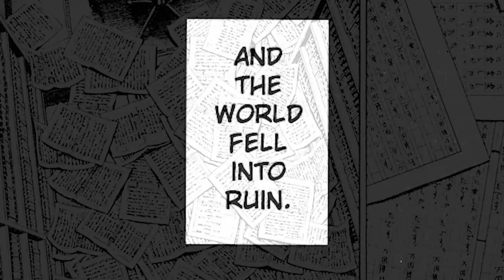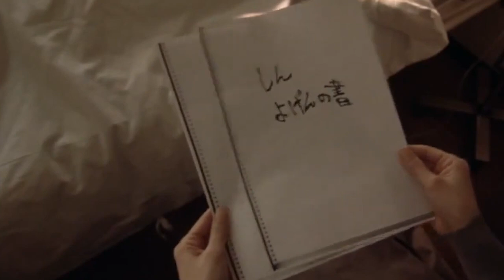20CB: The Books of Prophecy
The Prophecies in 20th Century Boys are pretty important. What are they?

Today we look at all the prophecies in the Book of Prophecy and the New Book of Prophecy. Please note spoilers for the series (Big Ones). How does Friend twist the earlier ones and why does he even want to do the latter ones? Also taking a quick look into Friend's character to explain a bit of the motivations there.

Timestamps:
Spoiler warning: 0:00
Introduction: 0:13
The Book of Prophecy: 0:37
The Twisting of the Prophecies: 1:37
The New Book of Prophecy: 3:26
Why does Friend do the prophecies?: 4:17
Outro: 6:29

So I've been watching some nonsense while working on the big video. Tom Cardy can do no wrong:

I wont lie, I'm pretty tired at the moment from working on the big 20th Century Boys Analysis vid. I justed editted past the second hour today and there's still at least another hour of editting to go plus a bit of writing and recording yet. So apologies if this video comes across as lower energy than usual. I honestly can't wait for Youtube to actually have some spoiler takes on 20th Century Boys and hear people's honest takes on the series as a whole. I'll be working hard to hopefully make that the next video out so wish me luck!

Cheer, Cheer.